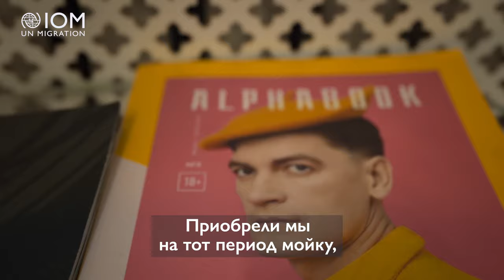ИСТОРИИ МИГРАНТОВ | Елена| Стилист по волосам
Донецк - Сумы - Минск. Такие места жительства сменила Елена вместе со своей семьей. И каждый раз вынужденно.

В Сумах она была вынужденно перемещенным лицом. Тогда же она узнала про Международную организацию по миграции. МОМ Украины помогли Елене начать свою карьеру в парикмахерском деле.

Переехав в Беларусь, Елена уже знала, куда обращаться. Она упорно работала и мечтала об открытии своего кабинета в Минске. Как думаете, сбылась ее мечта?

Таймкоды:
00:00:00 - Вступление
00:00:23 - Первый переезд
00:01:26 - Переезд в Минск
00:01:49 - Дополнительные курсы
00:02:13 - Планы на будущее
00:01:57 - О Родине и поддержке